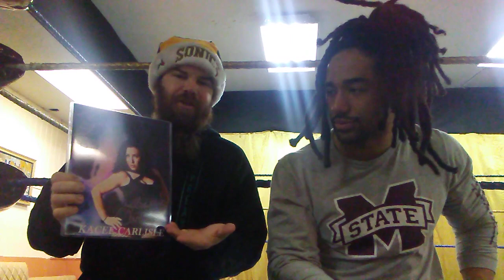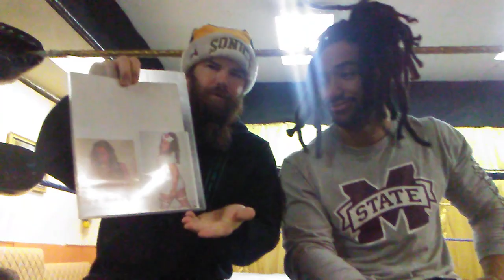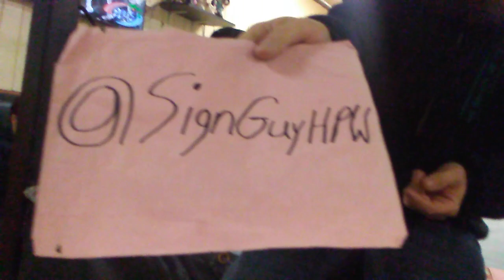The Sign of the Times Episode 407 (The Rookie Edition)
From an undisclosed wrestling ring comes episode 407. Sign Guy is with a very disclosed rookie wrestler this week. He has some great advice for the young wrestler as well as a very busy week ahead.